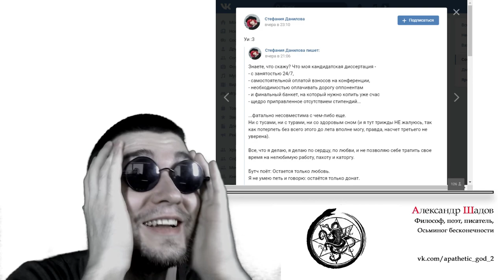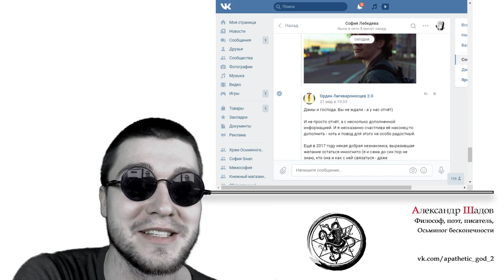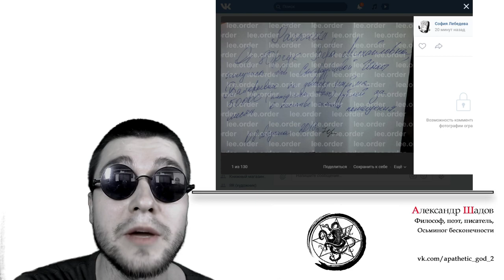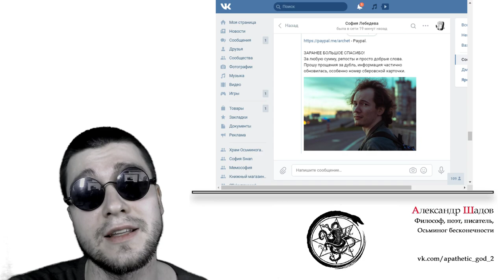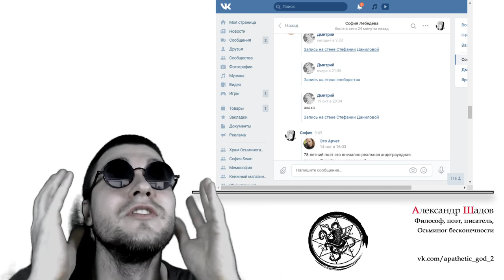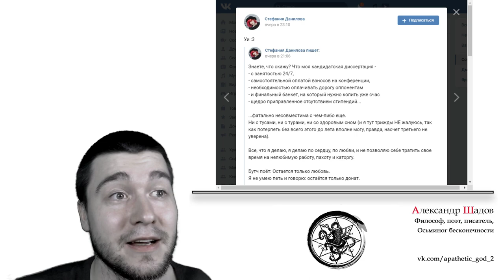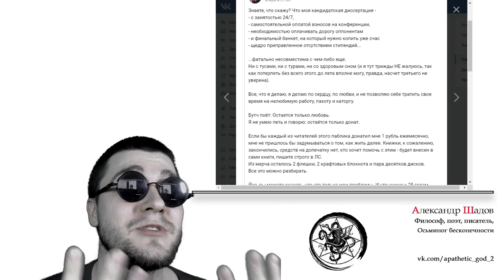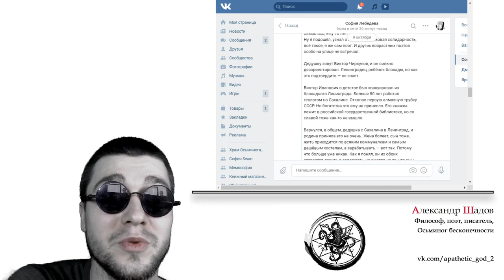Критика Современной Поэзии - Шайка Попрошаек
Посты попрошаек:
- признание Лигевары о том, что она скрывала 550 000 рублей из своего сбора, что нарушает правило чистоты сбора и в очередной раз подтверждает, что вк забанили её группу не напрасно

- бедный дедушка, который читает свои стихи в метро.

- посредственные стихи бедного дедушки из метро, которому Арчет решился помочь, выставив помощь напоказ.